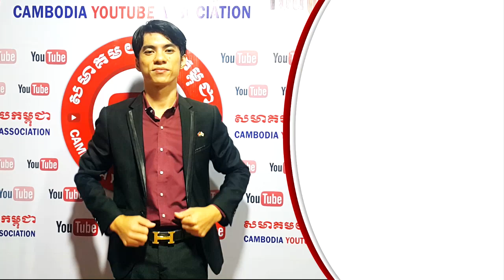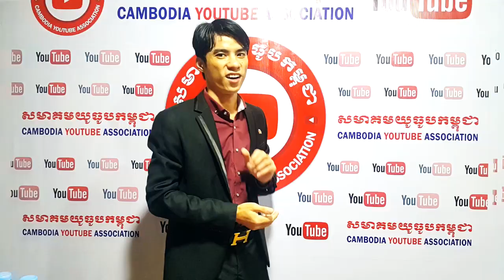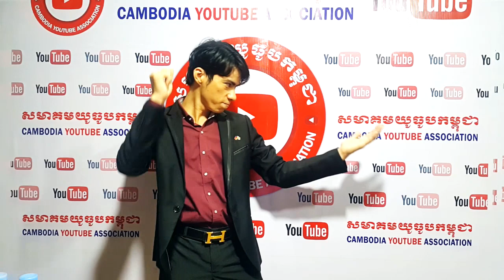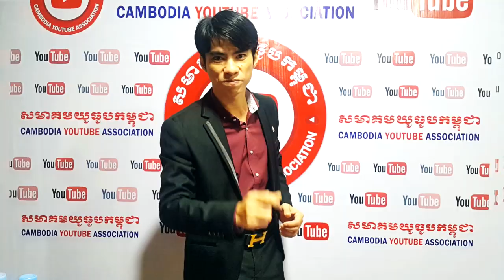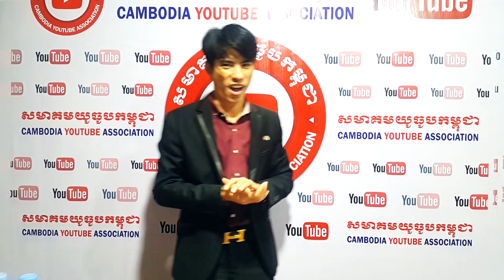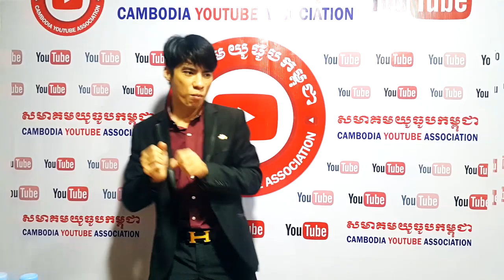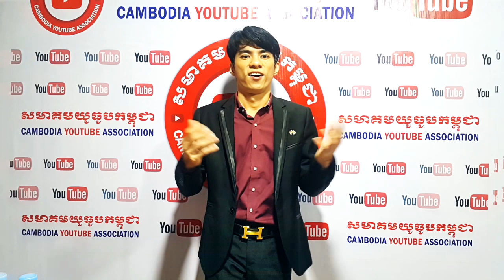ប្រម៉ូតឆានែលកំដាប់VIPពុំធ្លាប់មានពីមុនមក មិនបានមើលពិតជាស្ដាយក្រោយ Promote Channel Class VIP#Review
ឆានែលនេះធ្វើឡើងដើម្បីជួយកូនខ្មែររកចំណូលបន្ថែមលើវិស័យយូធូប !!!
និងជួយពន្យល់ណៃនាំអំពីគោលការណ៍និងវិធីសាស្រ្តដើម្បីជោគជ័យជាមួយយូធូប
ព្យាយាមរៀនទាំងអស់គ្នា!

ប្រើសំរាប់បង្រៀនការរកលុយជាមួយយូធូប (មេរៀនយូធូប)
ប្រើសំរាប់ប្រម៉ូតឆានែល
ប្រើសំរាប់ប្រម៉ូតឆានែល
ប្រើសំរាប់បង្រៀនយូធូបនិងការកំសាន្ត
ប្រើសំរាប់បង្រៀនផ្នែកឌីហ្សាញ

សូមអរគុណ